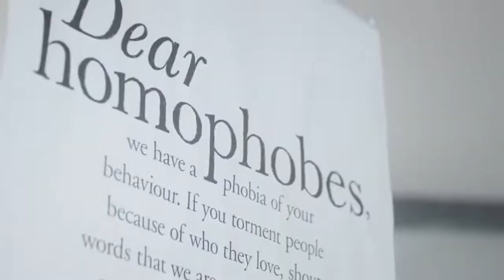Your hate is not welcome here, Yours Scotland - Argyll and Bute Health and Social Care Partnership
The new campaign from the Scottish Government and Police Scotland features a series of thought provoking perspectives of hate crime witnesses, addressing the key areas of hate crime with emotive headlines - Dear transphobes, Dear homophobes, Dear disablists, Dear bigots, Dear racists